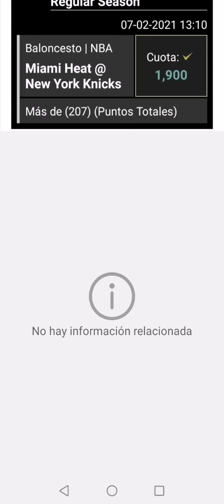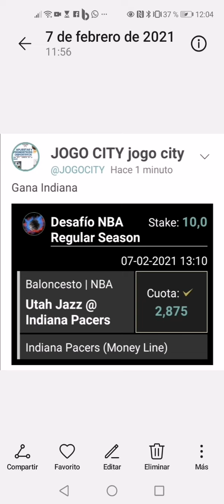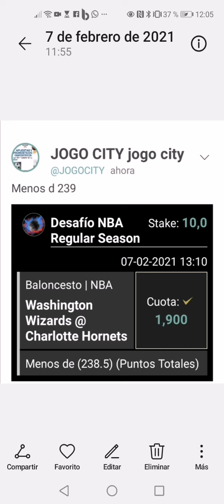NBA PRÓNOSTICOS 🏀🏀🏀 día 7 enero